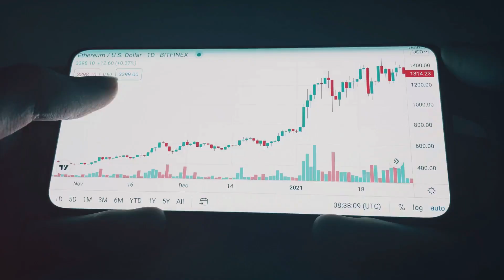Kickstart Your Online Business Journey Today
🌿Make Income-Daily / Build-Up Wealth🌿

Are you ready to transform Your income Streams?

Imagine making $300 or $900 daily from just two hours of work, and best of all, without the hassle of direct messaging or hunting down customers.

You can Earn $300-$900 Daily Passive Income with just 2hours of your Online time!

-Our  Automated Digital Blueprint-Works for  you even while you are sleeping!!!

There are only 10 spots open this month.